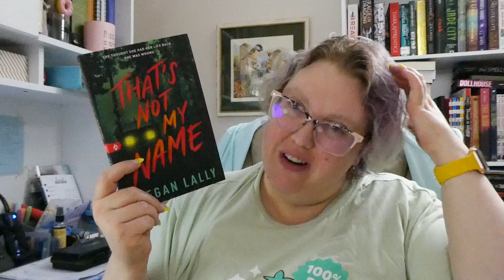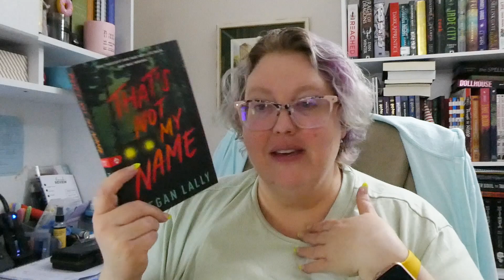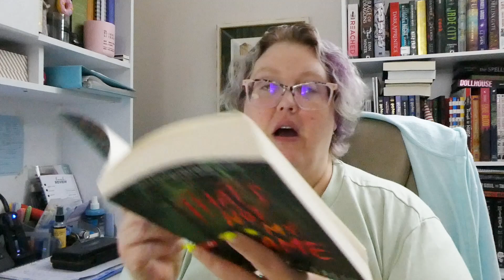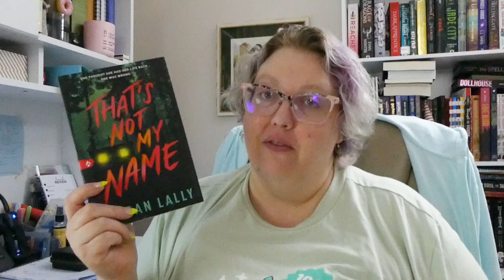That's Not My Name by Megan Lally (Spoiler Free)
That's Not My Name is a debut novel by Megan Lally. This is a Young Adult Thriller.

Where you can find me:
Goodreads

Amazon Wishlist: